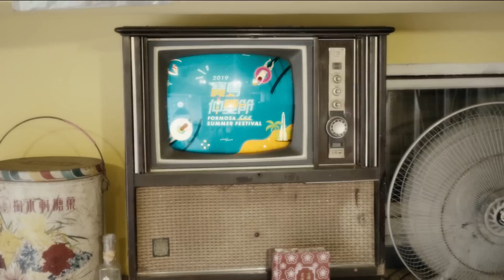黃小玫 SANDY HXM -【 ICE ICE 你 】（2019寶島仲夏節）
【 ICE ICE 你 】改編自去年發的日文歌「我們在台灣見吧！」。
今年2019寶島仲夏節 ，很榮幸與交通部觀光局合作，
推出這首歌的中文版和全新的環島影片。

夏天快到了，
讓我們一起帶著你的朋友、家人、毛小孩，
消暑上山、清涼下海，
邊玩台灣邊吃冰！

☀ 寶島地方12大特色冰 ☀：
北海岸 石花凍
關西 仙草冰
北埔 擂茶冰
台中 珍珠奶茶冰
集集 山蕉冰
嘉義 愛玉冰
台南 芒果冰
高雄 大碗公冰
東港 櫻花蝦冰
花蓮 糖廠冰
台東 釋迦冰
澎湖 仙人掌冰

☀ 出品：交通部觀光局 Taiwan Tourism Bureau

演唱/演出：黃小玫 Sandy H.
監製 ：黃小玫 Sandy H.
導演 ：王翔吾 Wang Siang Wu
攝影 ：王翔吾 Wang Siang Wu
剪輯：王翔吾 Wang Siang Wu & 黃小玫 Sandy H.
攝影助理 ：黎嘉豪 Lai Ka Hou
製片 ：鄧毅駿 Tang Yi Choon & 邱于庭 Sunny Chiu & 莊庭臻 Summer Chuang
燈光 ：鄧毅駿 Tang Yi Choon
舞蹈：黃小玫 Sandy H.& 李筱萱

音樂製作人：黃小玫 Sandy H.
曲 ：黃小玫 Sandy H.
詞：黃小玫 Sandy H. & 邱于庭 Sunny Chiu
編曲：黃小玫 Sandy H.
混音：包紹祈

☀ 特別感謝 ☀：
交通部觀光局 北海岸及觀音山國家風景處
和平島公園
潮境公園
深澳鐵道自行車
卓也小屋
月台茶棧
舊山線鐵道自行車
金帛手製西區精誠店
三和兄憶難忘冰果室
遇見果香二館
大碗公冰
御木軒冰品專賣店
全家便利商店墾丁海洋店
全家便利商店
台灣菸酒股份有限公司
黑松股份有限公司
聯野國際有限公司
夠麻吉股份有限公司
摩斯漢堡 安心食品服務股份有限公司